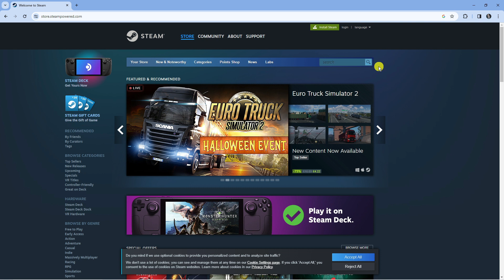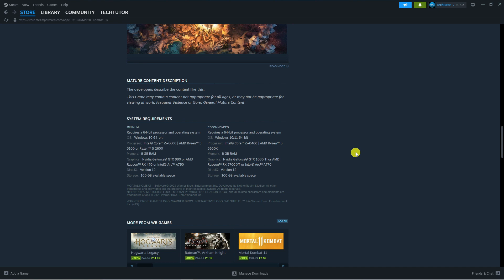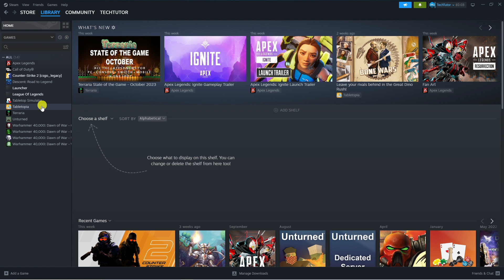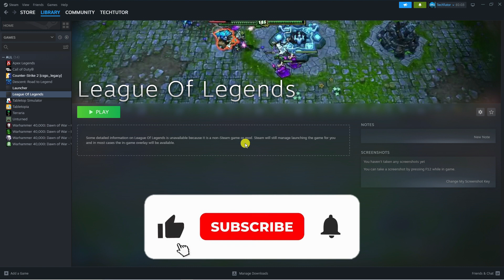How To Download Mortal Kombat 1 For Pc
In this video, we're excited to present the highly anticipated 2023 Remastered Edition of Mortal Kombat 1. Get ready to experience the iconic game like never before!

Immerse yourself in the intense battles, jaw-dropping fatalities, and captivating storyline that made Mortal Kombat a legendary franchise. With enhanced graphics, improved gameplay mechanics, and updated visuals, this remastered edition breathes new life into the classic game, delivering an unforgettable fighting experience.

Join us as we explore the revamped arenas, meticulously designed character models, and stunning special effects that bring the Mortal Kombat universe to life in ways you've never seen before. Whether you're a long-time fan or a newcomer to the series, this remastered edition will leave you in awe.

In this video, we'll delve into the exciting features and enhancements that make the 2023 version of Mortal Kombat 1 a must-play. From the refined combat system to the immersive sound design, we'll showcase the meticulous attention to detail that the developers have poured into this remastered edition.

Discover the secrets of the iconic characters, master their unique movesets, and unleash devastating combos as you fight your way through the tournament. With improved controls and responsive gameplay, you'll feel every punch, kick, and special move with precision.

Join us on this journey as we relive the nostalgia of Mortal Kombat 1 while embracing the cutting-edge technology and advancements of the present. Don't miss out on the chance to be part of the Mortal Kombat legacy in this thrilling remastered edition.

Remember to like this video, subscribe to our channel, and hit the notification bell to stay updated with more gaming content, including reviews, gameplay footage, and updates on the Mortal Kombat series. Get ready to step into the arena and unleash your inner fighter!

 ✨Recommended VPN: ✨

Thanks!